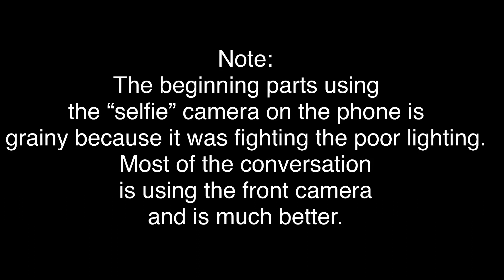Interview With A Lady Trucker From Canada 🇨🇦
Catherine tried to comment but could not for some reason. She messaged me the following information:

“The Facebook and Instagram page for the calendar is Camionneuses Québec”